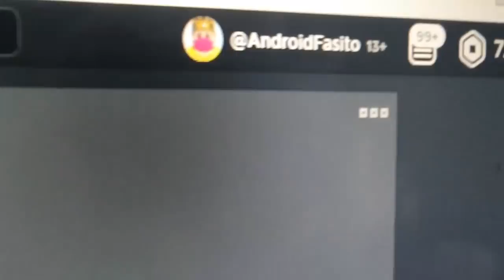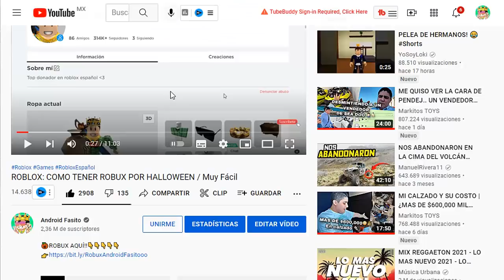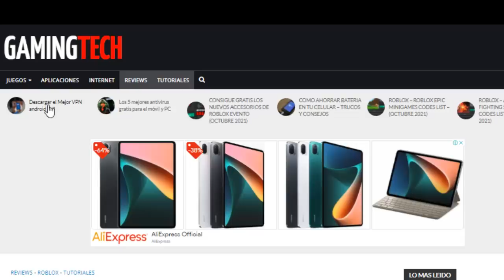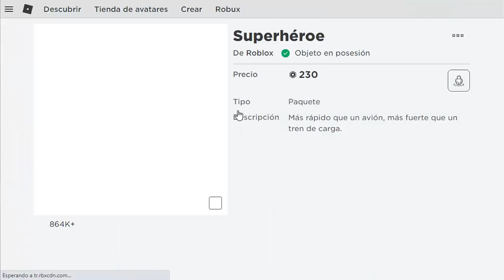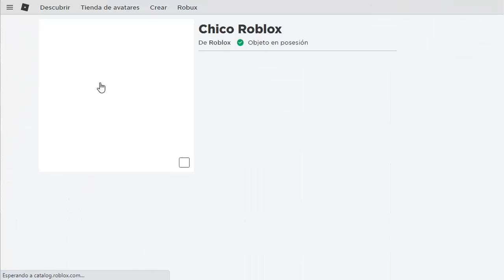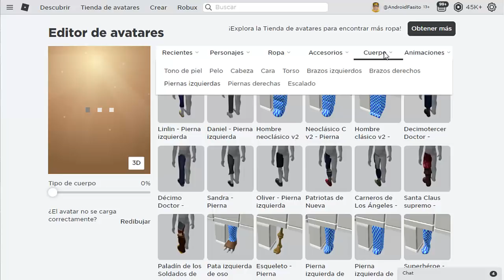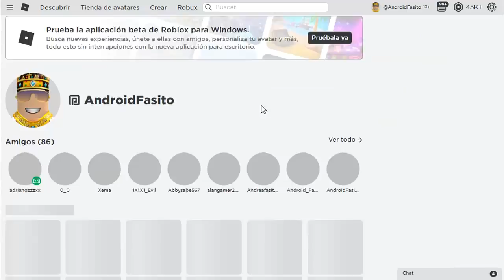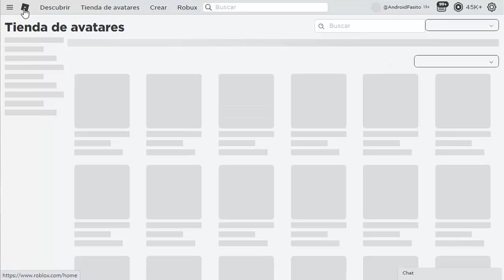Como tener cuerpo musculoso en roblox SIN ROBUX 😮 *SUPERHERO GRATIS*